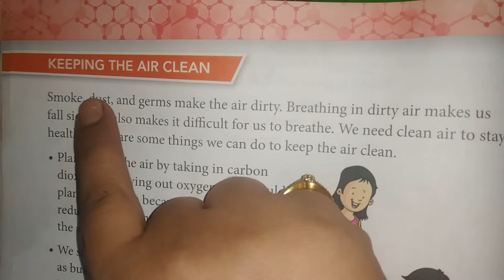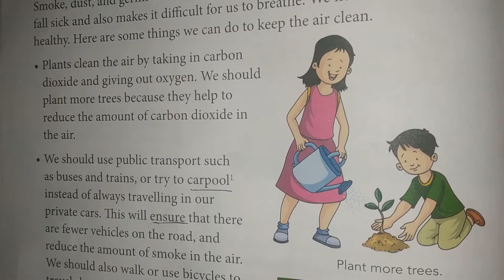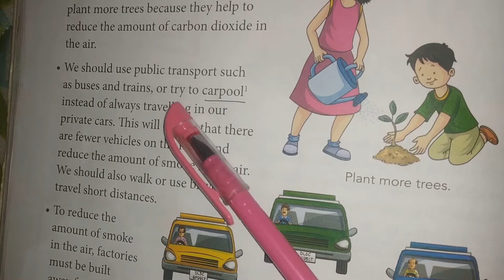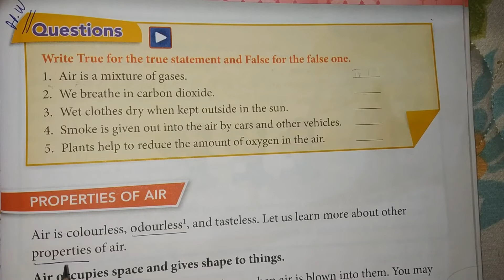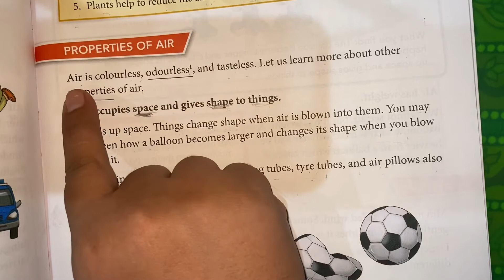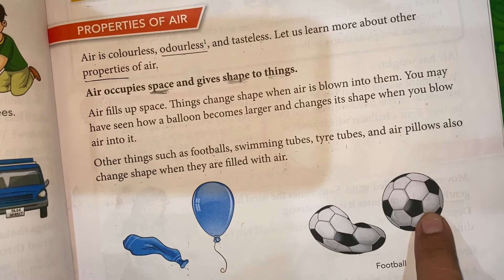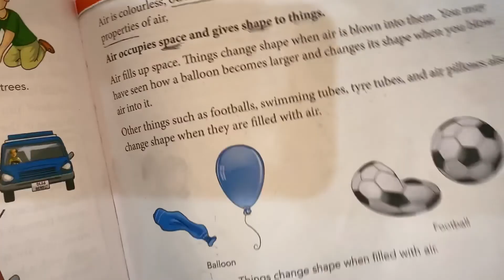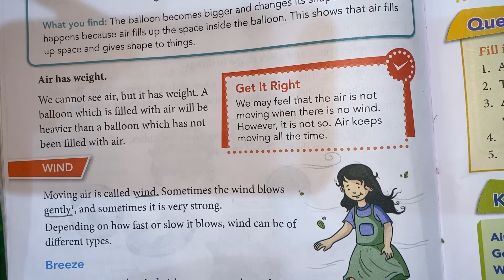29/09/2020 EVS Grade-2nd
Date:29/09/2020
Std:2nd
Subject-EVS
Presented by: Charmy Rachchh

Classwork:
Topic -Keeping the air clean
True & false
Properties of air

Homework:
Do revise today’s topic